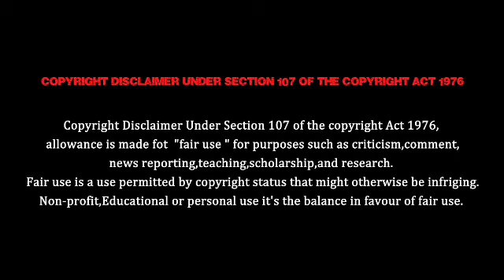Roja serial promo review 504 | ரோஜா | 10/12/2019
வணக்கம் நண்பர்களே இந்த வீடியோவின் மூலம் ரோஜா நாடகத்தில் அடுத்தடுத்து என்ன நடக்கும் என்பதை நீங்கள் தெரிந்து கொள்ள முடியும் எனவே என்னை பின் தொடருங்கள் ஒரு லைக் ஷேர் கமெண்ட் செய்யுங்கள் தொடர்ந்து நம் வீடியோக்களை பாருங்கள் நன்றி வணக்கம்